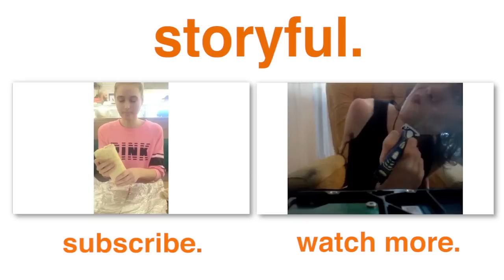Girl Devours 1 Kilogram Burrito In Under Two Minutes (Storyful, Crazy)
Every year, Auckland restaurant Mad Mex holds The Big Burrito challenge where people are tested how fast they can eat a mondo burrito in under two minutes! Currently the fastest female eater, Nela hopes to soon become the fastest eater overall as she amazingly manages to down an entire kilo of burrito! Engrossed in her unusual talent, she has also won several other challenges, including the Burger Burger eating contest!